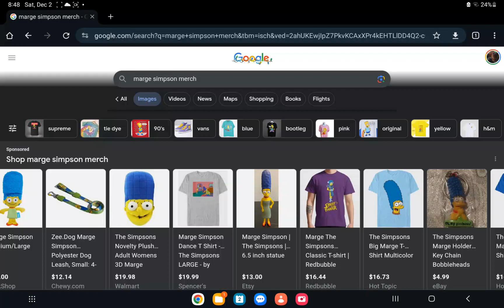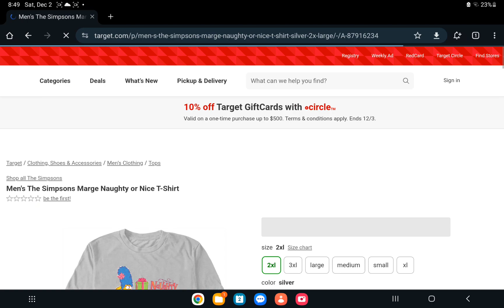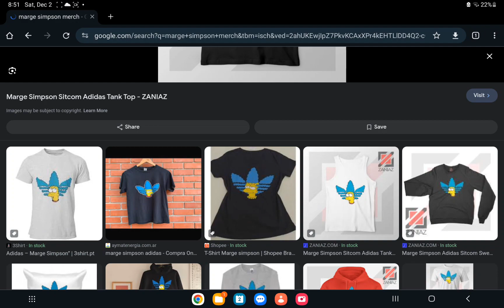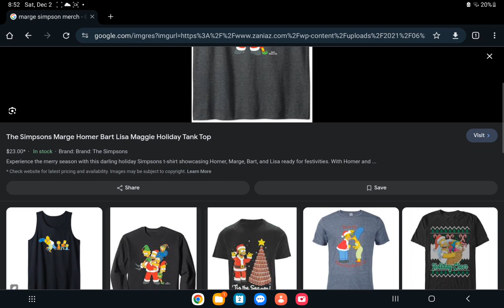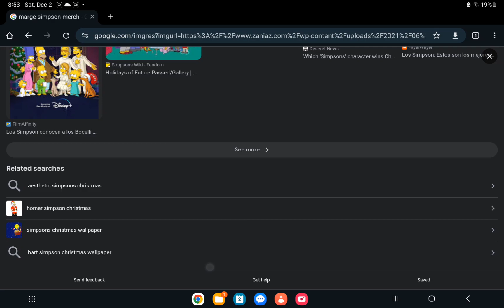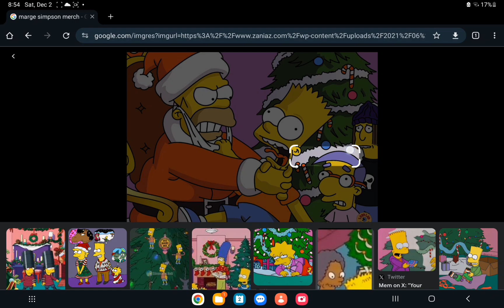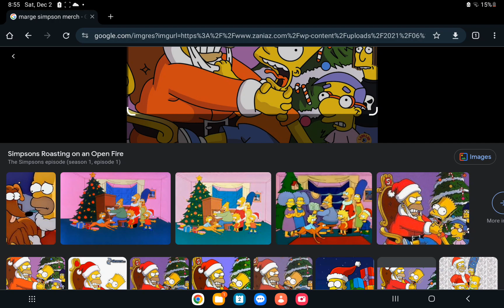marge simpson merch review